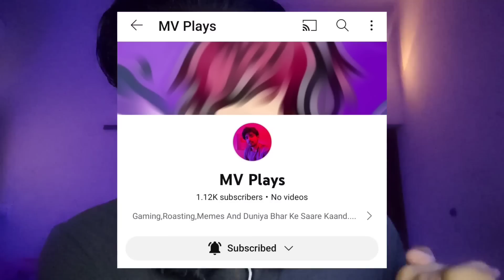Guess The Song By Photos With Memes | Music Via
Guess The Song By Photos